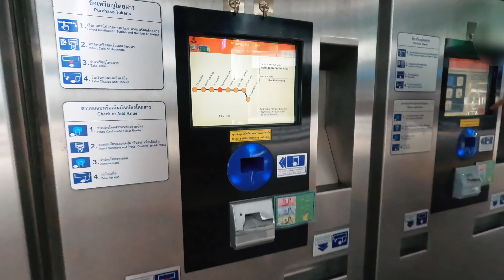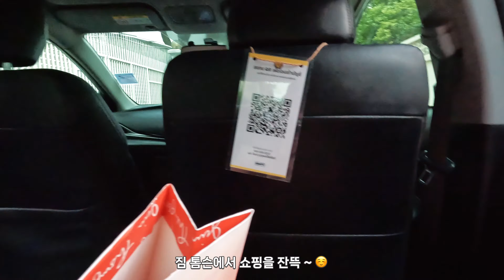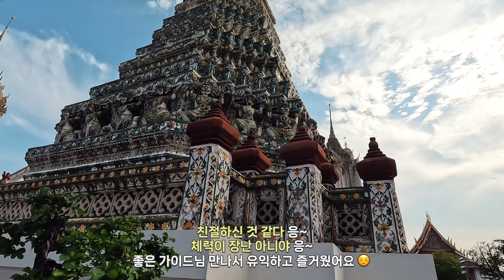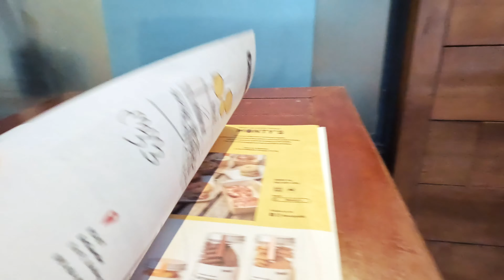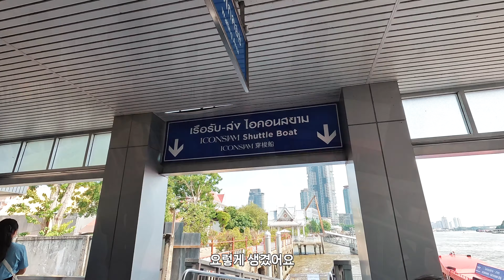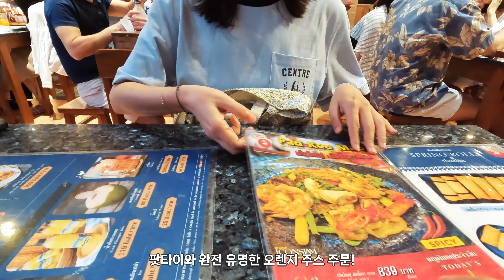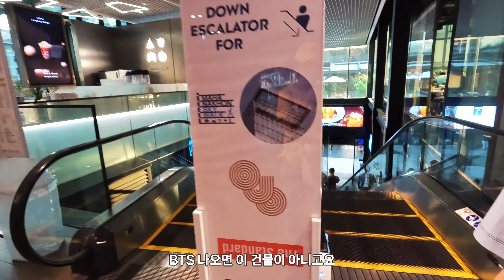방콕 하드한 2박3일 코스 다 보여드림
안녕하세요. 유하라 Vlog 입니다
방콕에서의 일상을 담았습니다.

친구와의 방콕 2박3일 여행 일정을 담았습니다.
방콕에서 2달차 지내면서 친구와 3일을 어떻게 보낼까 생각하다가
이런 경험을 여러분과 공유하면 좋을 것 같아 영상에 담았습니다.

부디 즐거운 시간이 되시길 바래요

1일차
   ▻  짐 톰슨의 집 01:52
   ▻  아시아티크 02:21
2일차
   ▻  수상시장 05:30
   ▻  위험한 기찻길 07:35
   ▻  왕궁 12:35
   ▻  새벽 사원 16:50
   ▻  더커먼스 18:13
3일차
   ▻  방파인 여름 별궁(촬영 불가) 21:17
   ▻  아유타야 21:45
   ▻  왓 프라 씨 싼펫 24:47
   ▻  논밭 뷰 카페 26:20
   ▻  아이콘시암 29:25
   ▻  마하나콘 전망대 34:02